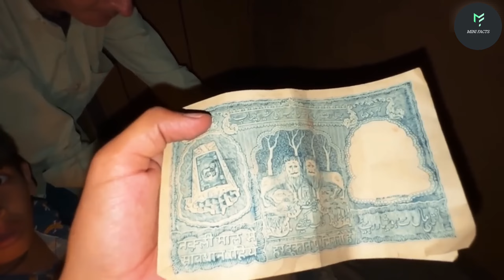Ghost Incidents of YouTubers || in Hindi Facts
t-series
mrbeast
new video
facttechz
mrbeast secret channel
facts
 facts about youtubers
Horror Incidents of YouTubers
sourav joshi ghost
horror stories
Famous Youtubers Ghost Experience
Ghost Incidents of Famous YouTubers
 mrbeast ghost
techno gamerz ghost
ghost videos